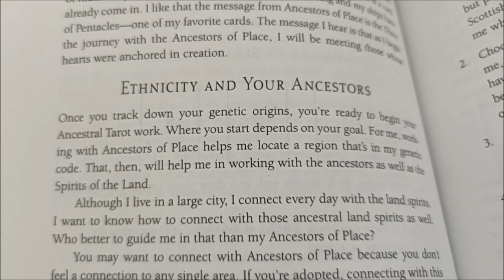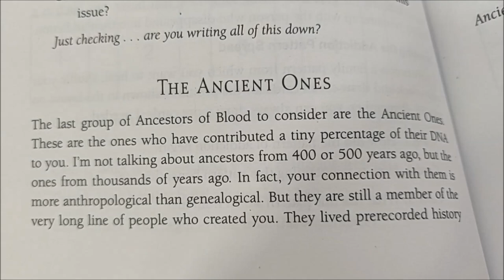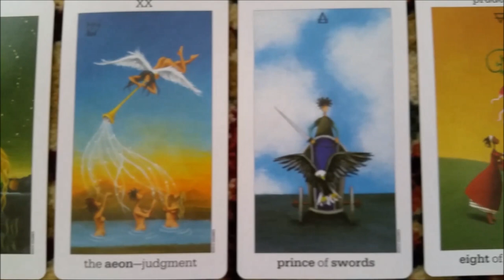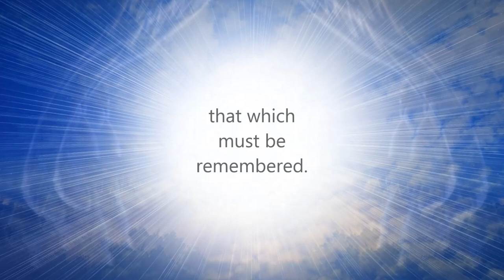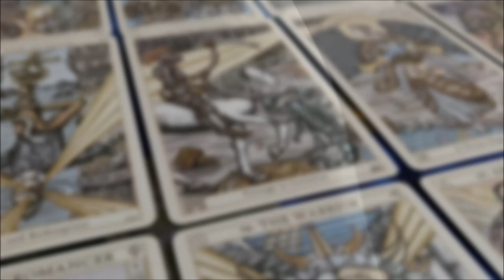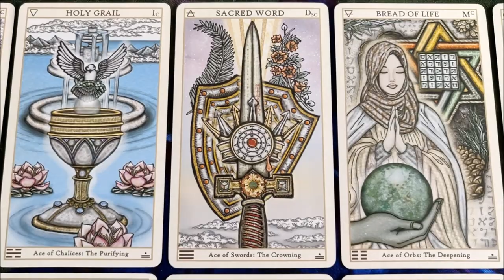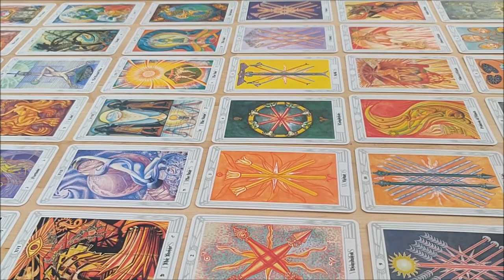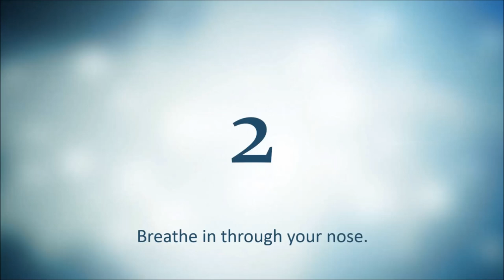Connecting to Your Ancient Ones with Ancestral Tarot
A meditative guided tarot reading exercise to connect with your ancestors. This video is both a 10-minute meditation and a guided ancestral tarot reading. The companion blog post offers more insights on how to deep-dive into your Ancient Ones 3-card reading

Ancestral Tarot: Uncover Your Past and Chart Your Future by Nancy Hendrickson and published by Red Wheel Weiser guides you through using tarot to connect with your ancestors, unravel family mysteries, and to help heal multigenerational trauma.

The techniques that this book teaches will help you identify and access ancestral gifts, messages, powers, protectors, and healers, and also help you to navigate your DNA and ethnic heritage.

As Mary K. Greer writes about this book, “This is a tarot book of the very best kind. It is a journey to the self through the spirits of those who’ve come before.”

Hendrickson is a tarot master with over 40 years of experience in the field of genealogy and previously featured in the New York Times.

SIGHTSEE THE TAROT is a series on my channel through which I take you on a tour of tarot books, spreads, techniques and tips, different decks, and more.

Deck Pictured on Video Thumbnail Image: The Lost Tarot (22 Major Arcana, Limited Edition) by Hansjurgen Bauer

Decks Pictured in this Video: Tattoo Tarot: Ink & Intuition by Megamunden; Tabula Mundi Tarot by M. M. Meleen; Golden Universal Tarot by Lo Scarabeo; The Muse Tarot by Chris-Anne; Influence of the Angels Tarot by Jody Boginski Barbessi; Sun and Moon Tarot by Vanessa Decort; Thoth Tarot (U.S. Games, Premier Edition)

Decks Pictured in the Opening (in order): SKT Revelation; SKT Vitruvian (card backs); SKT First Edition; SKT Revelation; Bad Bitches Tarot by Ethony Dawn (card backs); SKT Vitruvian; SKT Revelation; New Era Elements Tarot by Dr. Elenore F. Pieper; Smith-Waite Tarot Deck: Centennial Edition

This video is closed-captioned for the Deaf, H/H, and ESL/EAL communities.